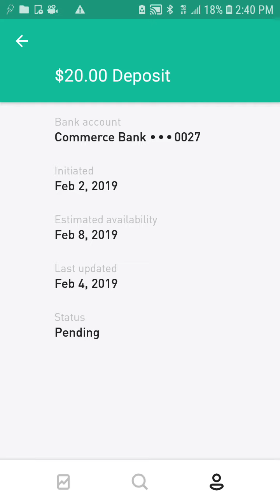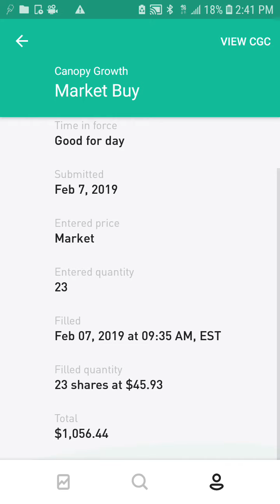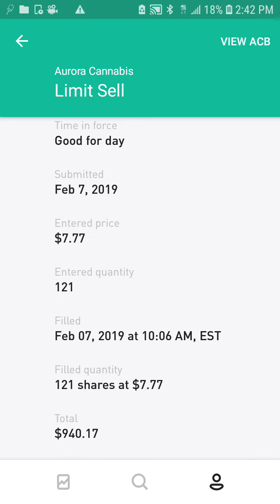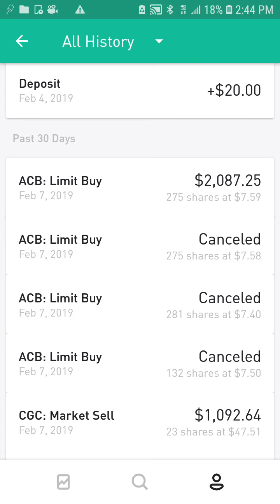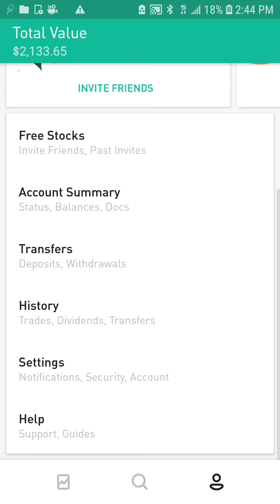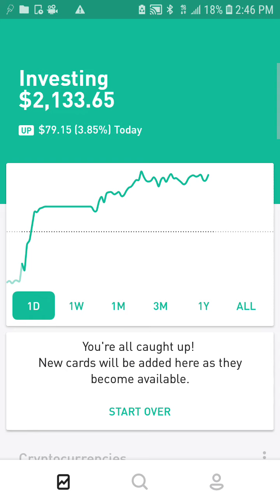Aurora Cannabis & Canopy Growth Traded For 1.4% Gain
Aurora Cannabis and Canopy Growth is all I am trading this year! Swing by my channel for more Robinhood trading videos:

step 1: click the link [blue words] and it will send you to Robinhood in your app store . Step 2: download Robinhood . Step 3 :sign-up . It is a very quick process!